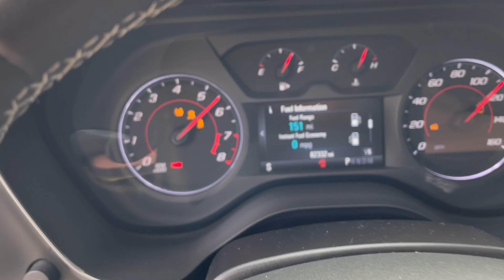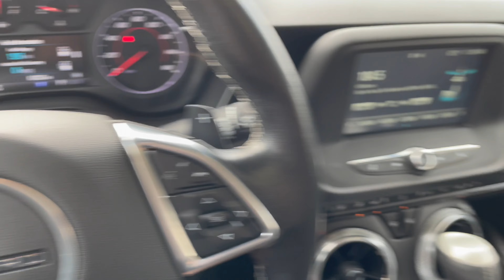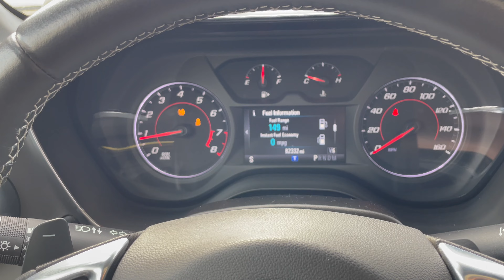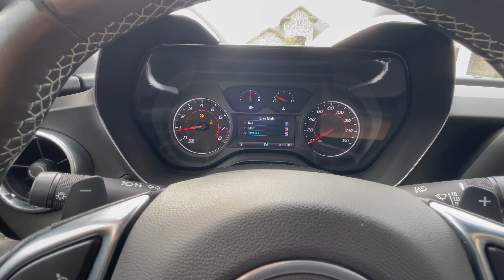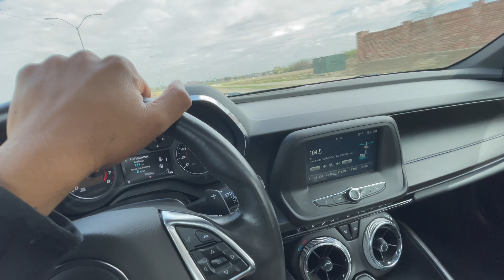FIRST POV DRIVE IN MY CAMARO 1LT FASTER THEN A RT!! CRAZY PULLS!!